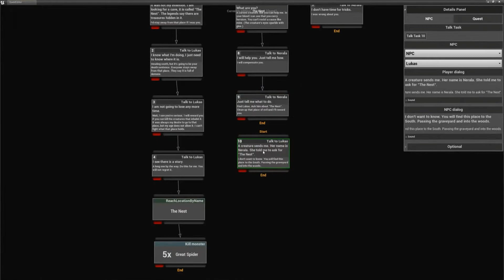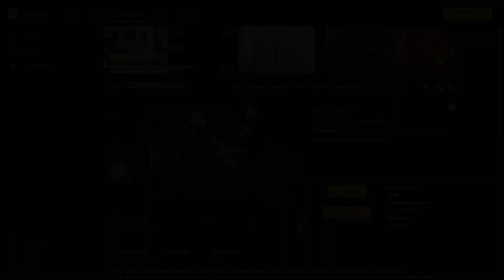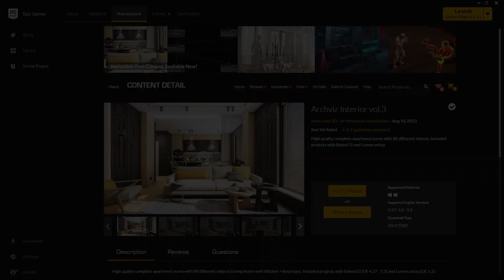Assets GRÁTIS do Mês na Epic Store ( R$ 1,194.61 ) - Setembro 2023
Neste vídeo, veremos brevemente os conteúdos grátis deste mês de Setembro. Adquira os produtos acessando a Epic Store através da sua conta da Epic Games, segue o link a baixo.

00:00​  ► Intro
00:24  ► Quest Editor Plugin
00:57  ► Basic Multiplayer Melee Combat System
01:33  ► Safe House
02:03  ► Palace Hall
02:19  ► Archviz Interior Vol. 3
02:52  ► Team Unreal Members ✨